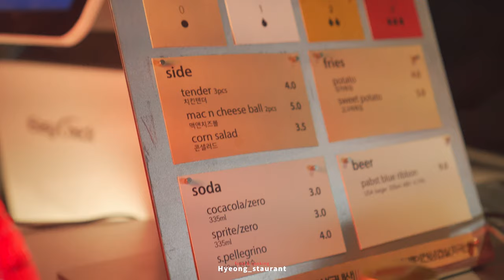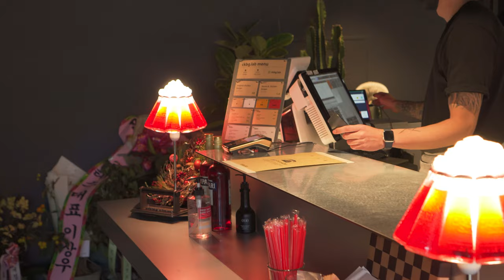내슈빌 핫치킨 버거 ! 먹어만 볼께요! (ckbg.lap)🍔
댓글로 항시 식당 추천 받습니다!!